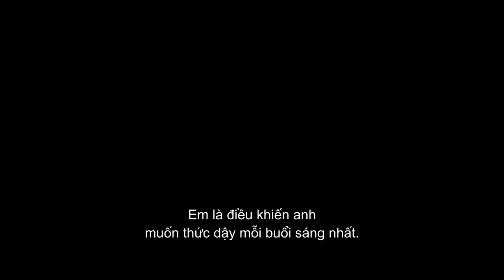ME BEFORE YOU - TRAILER CHÍNH THỨC 1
Nội dung bộ phim kể về câu chuyện tình của cô gái 26 tuổi Louisa Clark sống ở một thị trấn cổ miền quê nước Anh. Lou là cô gái có phong cách ăn mặc màu mè khác biệt, không có phương hướng và ước mơ cá nhân cụ thể nào cả, dù rất vui vẻ lạc quan nhưng Lou lại phải vất vả làm việc để giúp đỡ gia đình khó khăn của mình. Công việc mới của Lou làm chăm sóc cho Will Traynor, một chủ nhà băng trẻ tuổi giàu có bị liệt nửa người và phải gắn chặt đời mình trên chiếc xe lăn. Tai nạn thảm khốc 2 năm trước đã biến Will từ một chàng trai mạnh mẽ phóng khoáng trở thành một người cố chấp, đầu hàng số phận. Cuộc gặp gỡ đã trở thành bước ngoặt làm thay đổi cuộc đời và trái tim của cả hai nhân vật.

ME BEFORE YOU dự kiến khởi chiếu ngày 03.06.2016